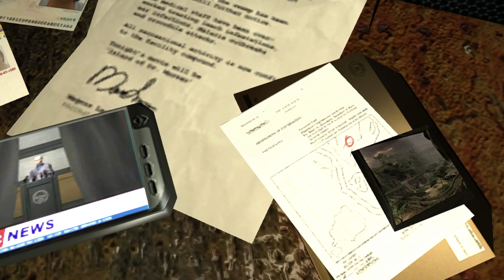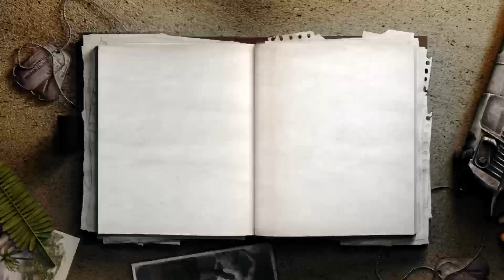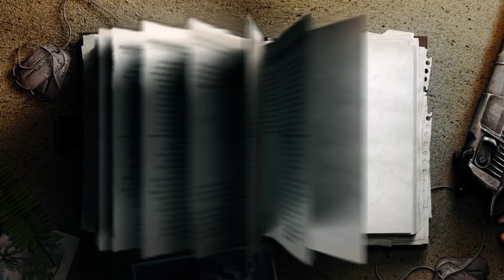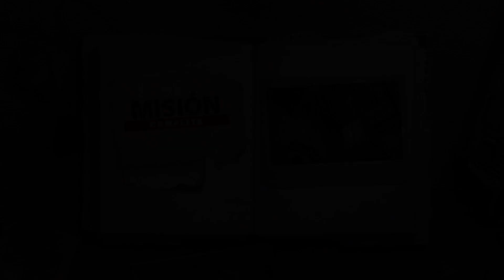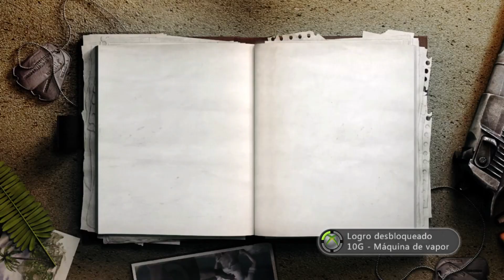Nos pasamos | farcryclassic | 1